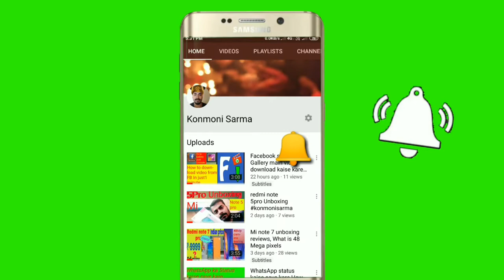Real voice of motu patlu, Souravchakraborty